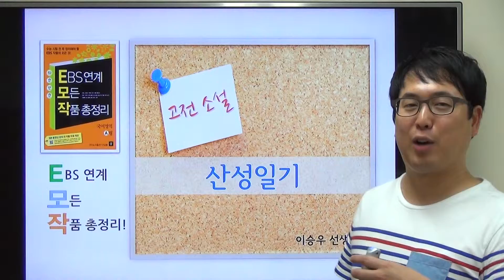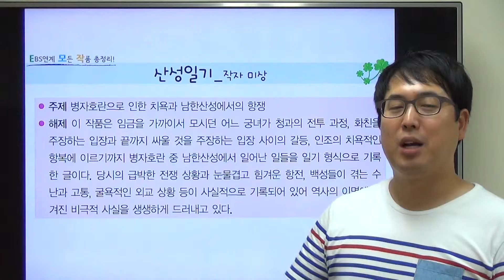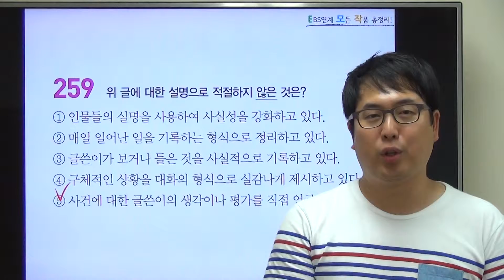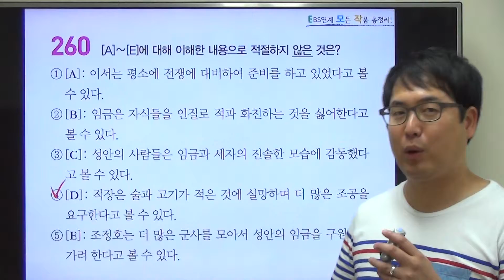A형 QR130 산성일기 작자 미상 고전 수필